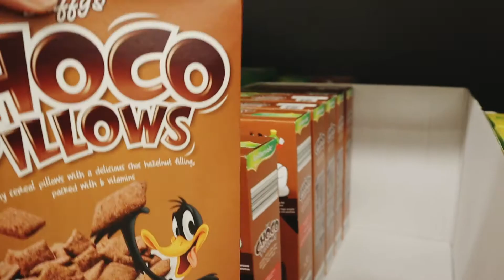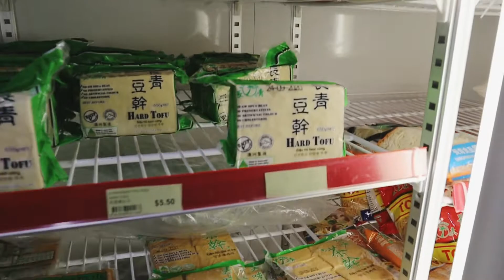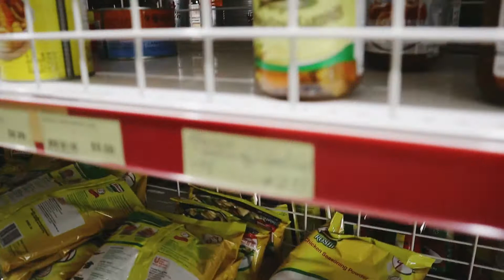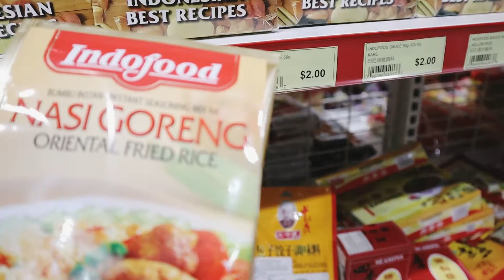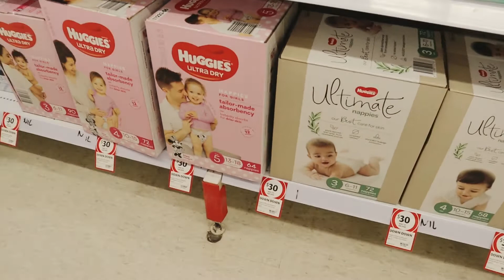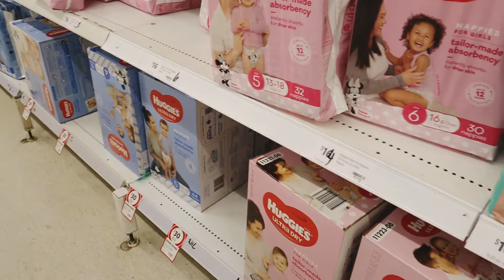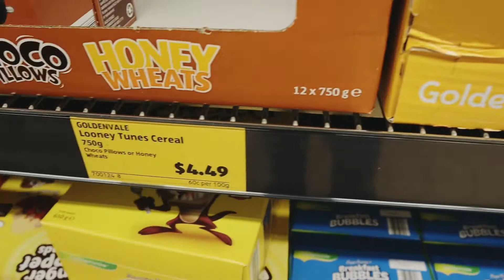VLOG#7 GROCERY SHOPPING IN AUSTRALIA + ASIAN GROCERY + BLOOPERS || Anne Jamer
Hi guys,

I'm Anne a Filipina Nurse, migrated to Australia. I hope you enjoy watching my videos as I share my talent and a glimpse of my life as a nurse, wife and a mom of two.

Follow me on:

Lyka : annejamer

Janelle Jamer Official
Sarah Jamer Official
Baby Boss Oliver

I will be uploading different types of videos like:

Song covers
Lifestyle vlogs ( with my family )
Travel
Food
Cooking
Hauls
Reviews